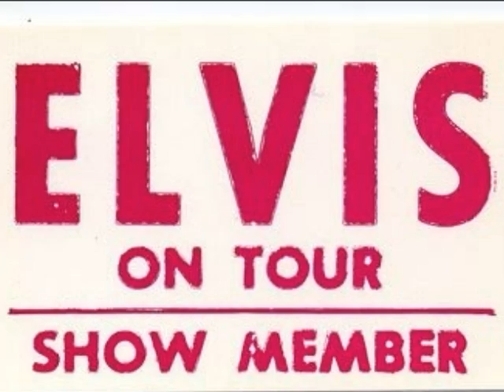Elvis - The fairs moving On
Cute song. Great pictures.

Love Ya Man